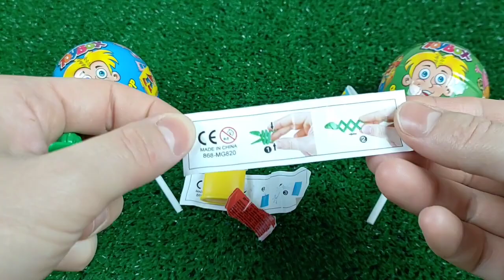ASMR BLACK Candy ENOKI MUSHROOMS BABY OCTOPUS TRUFFLE BLACK BEAN Lollipop 불닭팽이버섯 트러플짜파게티 먹 MUKBANG